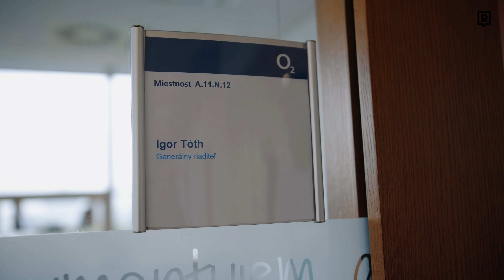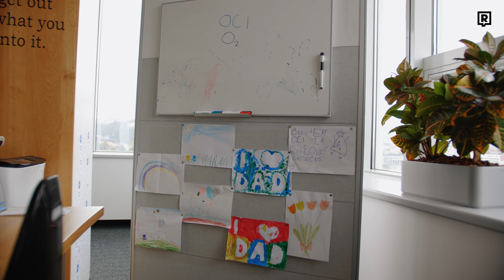Generálny riaditeľ O2 nám ukázal svoju kanceláriu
Predstavujeme ti pilotný diel formátu Tu šéfujem JA, v ktorom sa pozrieme do kancelárie generálneho riaditeľa O2 Igora Tótha. Prezradil nám ako udržiavať zdravý work-life balance, ako najradšej trávi voľný čas, ale odhalil aj know-how k úspechu a poradil, čo robiť na CEO stoličke.